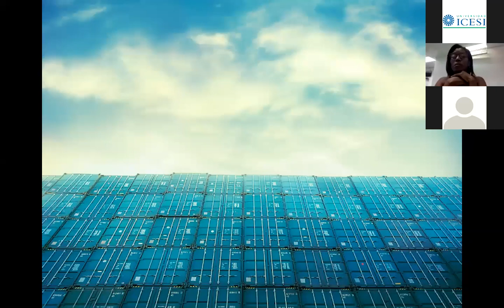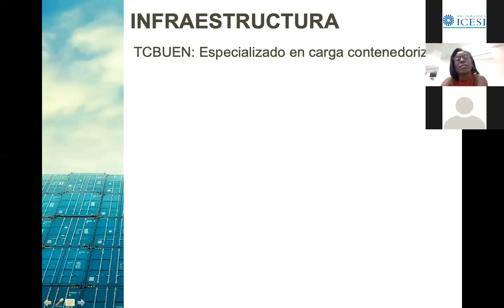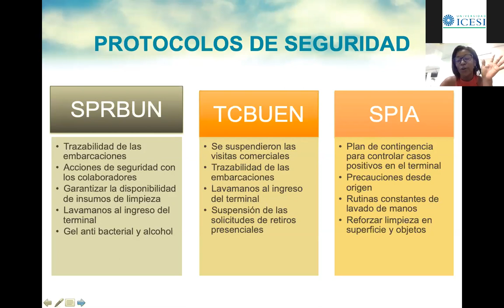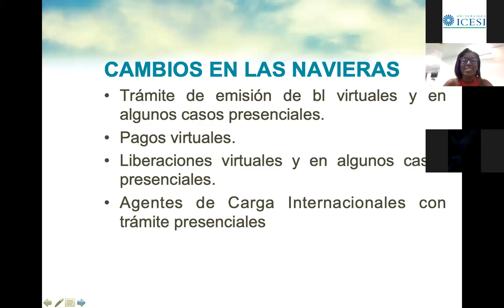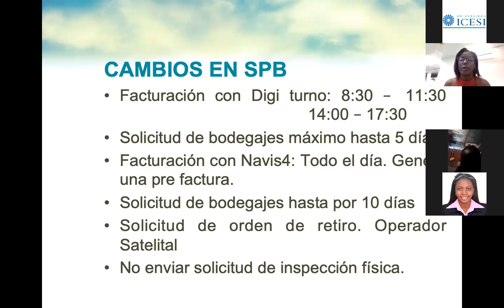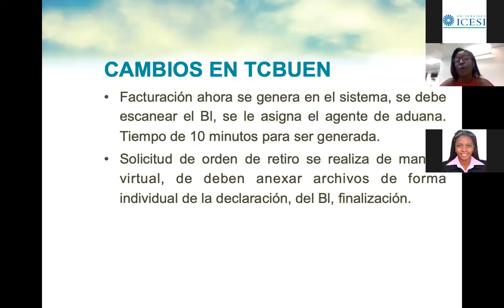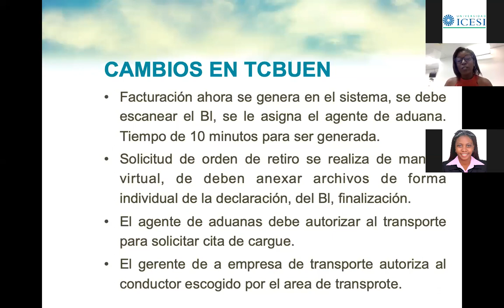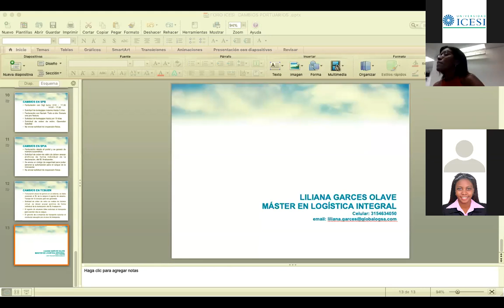Foro Icecomex - Cambios en los puertos marítimos y trámites portuarios durante el Covid-19 - U Icesi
El pasado 1 de julio, llevó a cabo el foro “Cambios en los puertos marítimos y trámites portuarios durante el Covid-19”. La conferencia fue dictada por la señora Liliana Garcés Olave, Gerente de Globalog S.A oficina Buenaventura.
Durante la conferencia, la señora Garcés hizo énfasis en todos los protocolos que han sido adaptados por los diferentes terminales en el puerto de Buenaventura, durante la coyuntura presentada por el Covid-19. Inicialmente, aclaró los términos de puerto y terminal portuario. Luego, brindó información sobre la infraestructura de la Sociedad Portuaria Regional de Buenaventura (SPRB), más adelante, continuó indicando los diferentes protocolos que han adoptado la SPRB, el terminal de contenedores TCBUEN y la Sociedad Puerto Industrial de Aguadulce S.A. (SPIA). También, informó sobre algunos cambios que se han presentado, principalmente en las navieras y aduaneros.